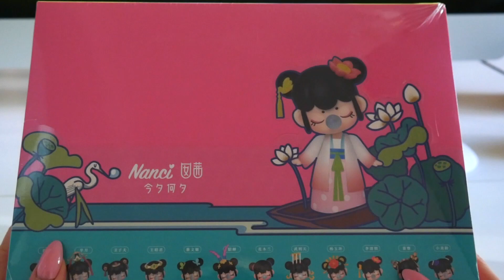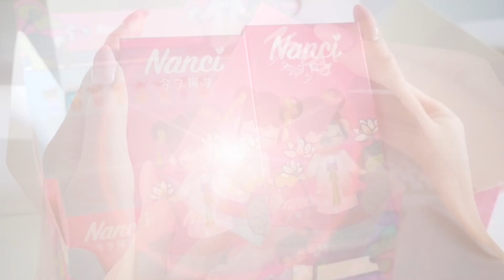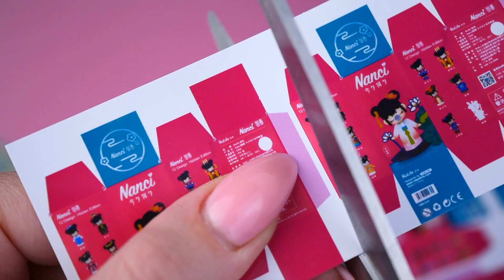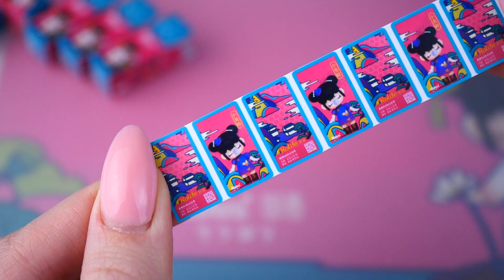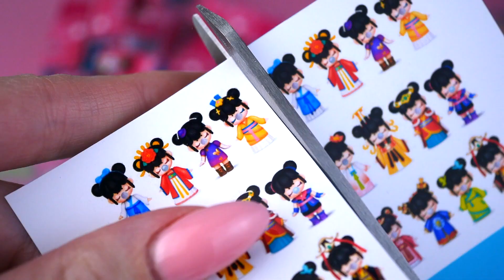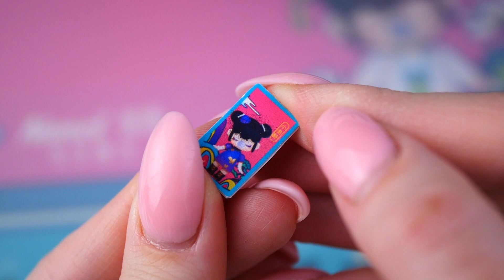MINIATURE + Surprise Collectible Dolls Unboxing! | Robotime Nanci DIY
I am very glad to receive this huge box with collectible dolls from my friends from Robotime, I hope you enjoyed my video!! What is your favorite doll? 😍

Robotime, Best Gift Idea! Nanci Chinese Beauty (Blind Box)

1:08 Unboxing 📦
5:25  Nanci Chinese Beauty (Blind Box) DIY 🙌🏻
💣PRINTABLES: